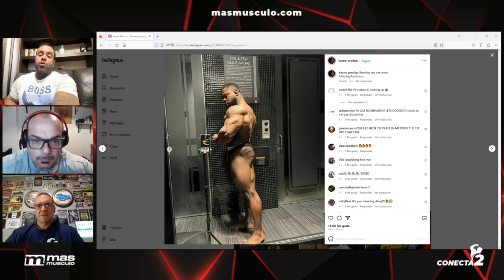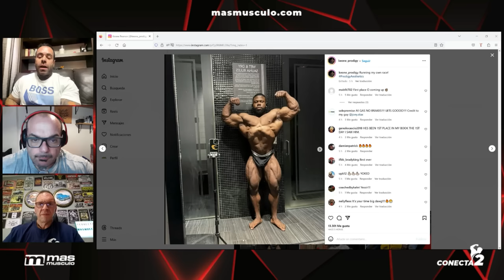🏆 "Va a ser el AÑO de ANGEL CALDERÓN en el Mr. OLYMPIA"